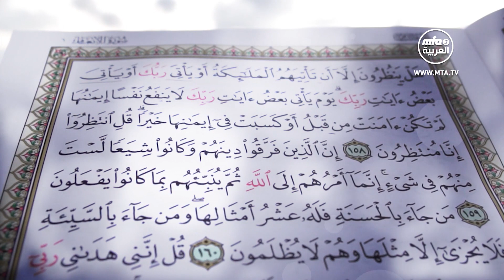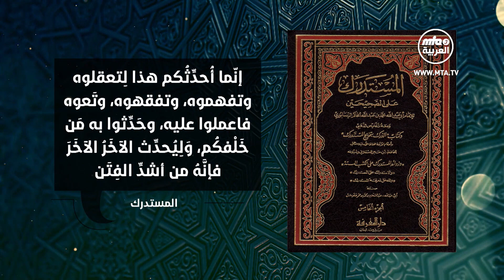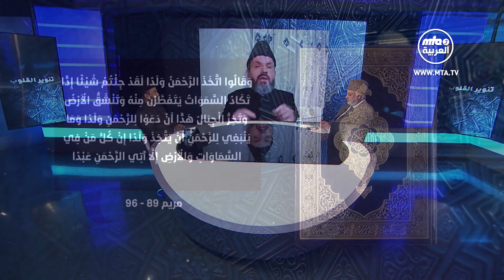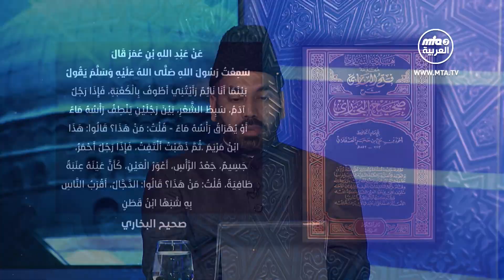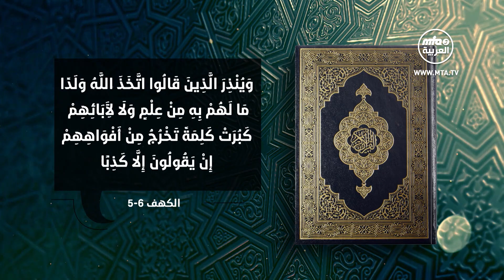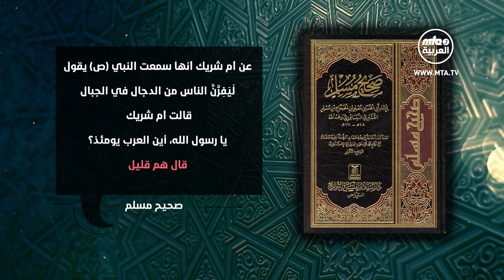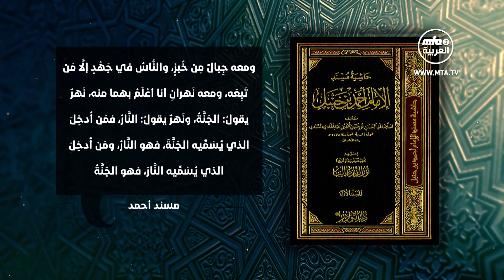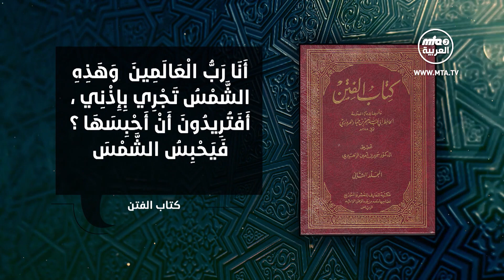تنوير القلوب - فتنة المسيح الدجال - الحلقة الأولى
برنامج "تنوير القلوب" والذي نتناول فيه موضوع "فتنة المسيح الدجال"
هذه الفتنةُ التي حذَّرَ منها النبيُّ صلى الله عليه وسلم تحذيرا كثيرا، وكان يخاف على أمته منها، وكان الأمرُ يشغله كثيرا، حتى إنه في بعضِ المناسبات كان يذكره إلى درجةِ أنَّ الصحابةَ قد ظنوه على مقربةٍ منهم إذ قالوا "حتى ظنناه في طائفةِ النخل" أي أنه متربصٌ بهم عند النخلِ القريبِ منهم، وأخذوا ينشغلون في محاولةِ التعرفِ على هذه الفتنةِ ويفكرون ويتأملون ويرجعون إلى النبيِّ صلى الله عليه وسلم يستفسرون.
لقد تحدث النبي صلى الله عليه وسلم عن هذه الفتنة، وبيَّن مواصفات هذا الدجال المعهود، وأكد أنه سيكون فتنةَ آخرِ الزمانِ، وأنه سيقوم بأعمالٍ عظيمةٍ، وأن فتنته ستغطي الأرض. ولكنه صلى الله عليه وسلم قد بشَّر بأن الله تعالى سيقيِّضُ لهذا الدجالِ من سيقضي على فتنته، وأنَّ هذا المبعوثَ سيكونُ خادما وتابعا لحضرته في آخرِ الزمان، حيث سيعيد جمعَ جماعةِ المؤمنين من جديد، ويحرِّزُهم إلى الطور، وينقذهم من هذه الفتنة، ويقضي على الدجال في جولات وصولات متتالية حتى يذوبَ كما يذوبُ الملحُ أمامه أو كما يذوبُ الرصاص ثم يُجهزَ عليه بحربةٍ سماوية.
والواقع أن سرَّ المسيحِ الدجالِ موجودٌ في اسمه للمتدبرين، فهو "المسيح الدجال" أي أنه مسيحُ الضلالة، أو الذي يدَّعي أنه المسيحُ أو أنه يحمل تعاليمَ المسيحِ، ولكنَّه يكونُ دجالا كذابا، يزورُ الحقائقَ والعقائد، ويدعو إلى الشركِ، ولا يهمه سوى إضلالِ الناسِ لأجل مصالحه، ويكون عدوا للحقِّ والصدقِ والطهارةِ، ومقابلُ هذا المسيحِ الدجالِ سينزل المسيحُ الصادقُ الذي سيثبت أن هذا الدجال لا يمثل عيسى بن مريم عليه السلام، وأنه يفتري ويدجِّلُ باسمه، وهذا المسيحُ الموعودُ سيكون مسيحا محمديا تابعا للنبي صلى الله عليه وسلم، ويكون من أسمائه وألقابه أنه المسيح بن مريم ردا على مسيحِ الضلالةِ الدجالِ، وهو الذي سينتصرُ لعيسى بن مريم عليه السلام وسيحقق أمنيته بأن يجيحَ الشركَ الذي بني على اسمه ظلما وعدوانا، والذي يؤذي روح المسيحِ عيسى بن مريم إلى درجةِ أنه يتمنى أن ينزلَ بنفسه من البرزخ لمقاومة هذا الدجال الذي لا يمثله مطلقا، والذي يفتري الكذبَ والشركَ باسمه.
في هذه الحلقات سنستعرض إن شاء الله ما قاله النبي صلى الله عليه وسلم حوله، وسنرى حقيقةَ هذا الدجالِ، وكيف أنه بين ظهرانينا، وأنه بدأ عملَه بكل قوةٍ منذ قرن من الزمان، وأن الله تعالى قد أنزل مسيحَه الموعودَ لإبطالِ فتنته. وسنرى الأنباءَ التفصيليةَ المذهلةَ التي بينها النبيُّ صلى الله عليه وسلم، والتي تؤكدُ بأنه لا ينطقُ عن الهوى، وتقدمُ أدلةً جديدة على صدقه بعد ما يزيد على 1400 عام، وتثبتُ صدق حضرته صلى الله عليه وسلم وصدقَ الإسلام. فنسأل الله تعالى لكم الفائدةَ، ونسأله أن ينفخَ روحَ بركةِ في كلامنا ويجعلَ أفئدةَ كثيرٍ منكم تهوي إليه، آمين.